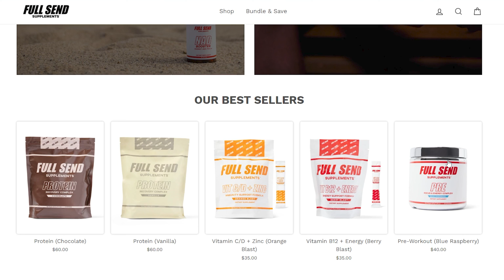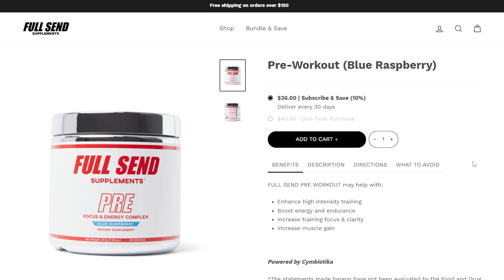Maya Soufi Interview